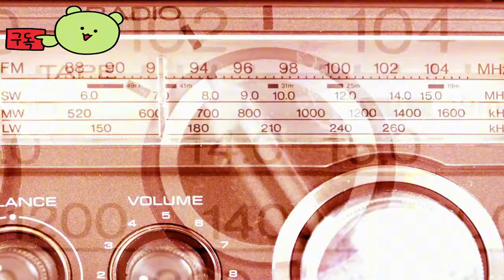트래시 고블린 ( Trash Goblin ) November 7, 2024 캐주얼 시뮬레이션 게임 공식 출시일 예고편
💎Price / discount / sum :

🏆Early Access 💥 TEST 💥 Information :
스필트 밀크 스튜디오에서 개발한 신발 관리 시뮬레이션 게임인 쓰레기 고블린의 출시일 예고편을 확인하세요. 플레이어는 상점을 업그레이드하고, 새롭고 더 나은 도구를 구매하고, 비즈니스를 확장할 수 있습니다. 쓰레기 고블린은 11월 6일에 PC(Steam)용으로 출시되며, 지금 Steam Next Fest의 일부로 데모를 이용할 수 있습니다.

🎀Supported Languages

한국어 ✔
영어 ✔
프랑스어 ✔
독일어 ✔
스페인어 - 스페인 ✔
일본어 ✔
포르투갈어 - 브라질 ✔
러시아어 ✔
중국어 간체 ✔

🕹️Game content
장신구를 발견하고 청소한 다음 업사이클링하여 화려하고 기발한 고객에게 판매하는 건전하고 아늑한 쇼핑 게임입니다. 절약한 비용으로 상점을 업그레이드하고, 새롭고 더 나은 도구를 구매하고, 마을 전체의 흥미로운 새로운 지역으로 비즈니스를 확장하세요!

⚡Game Developer
Spilt Milk Studios Ltd